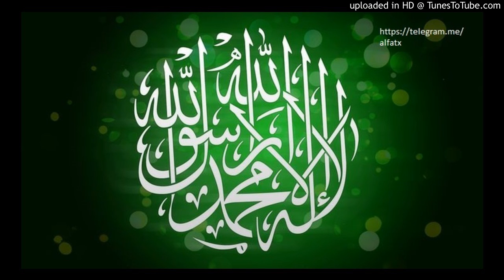434. tuxfai rasul nomozi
434-Savol :
Tuxfai rasul nomozi bormi?